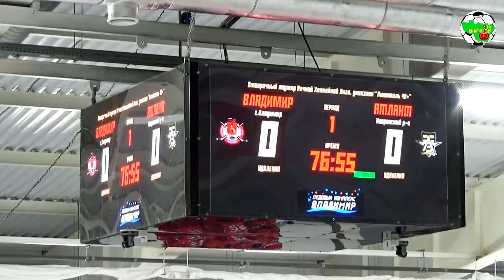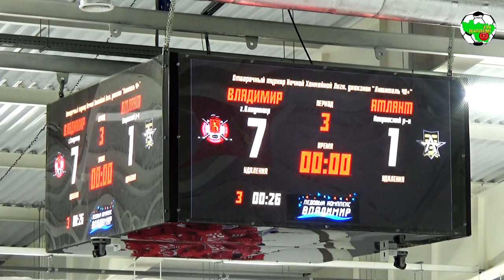НХЛ | Владимир - Атлант